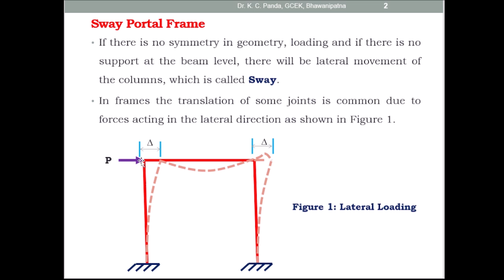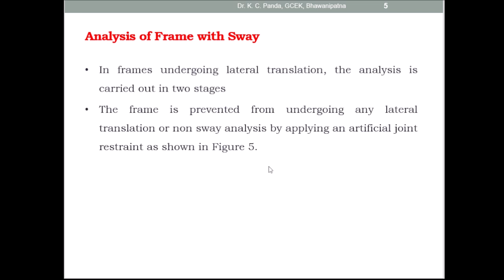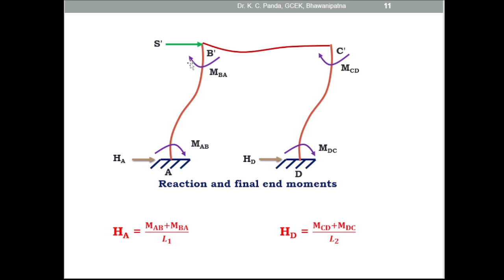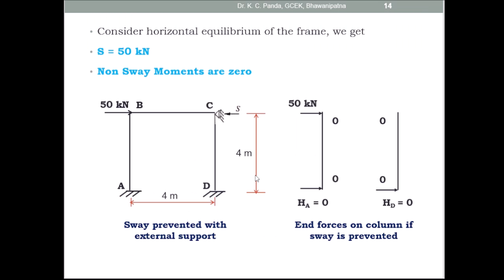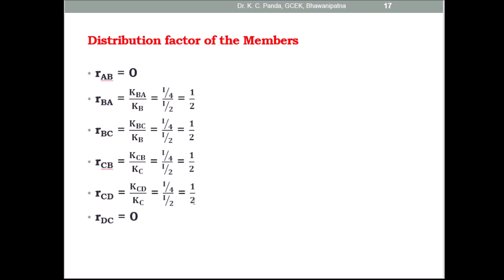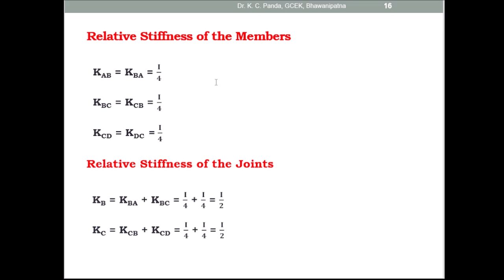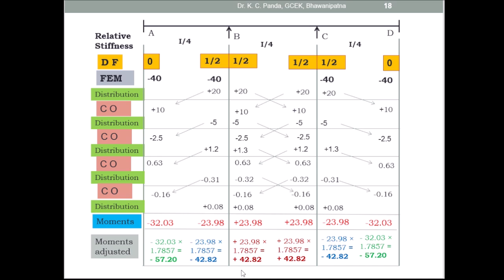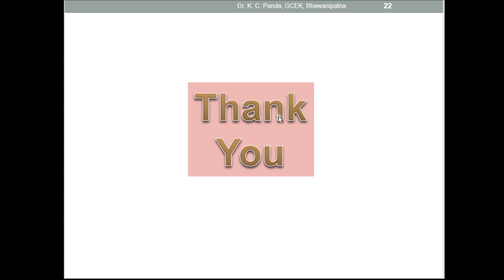Moment Distribution Method - Frame with Sway